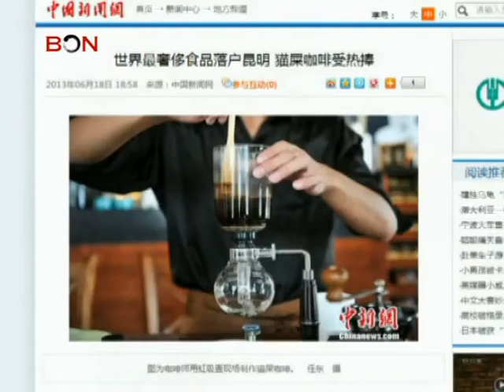Coffee Made From Plant Feces Super Expensive - China Price Watch - July 01, 2013 - BONTV China